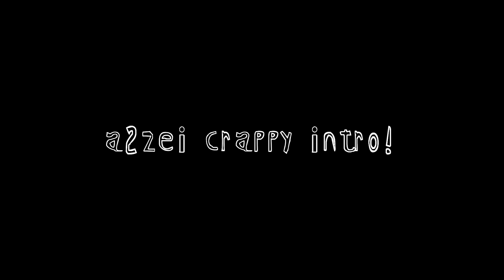Lapu Lapu REVAMPED VS OLD Skill Effects and Animation MLBB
So Yeah! This is Lapu Lapu REVAMPED compared to the OLD Skill effects and animation